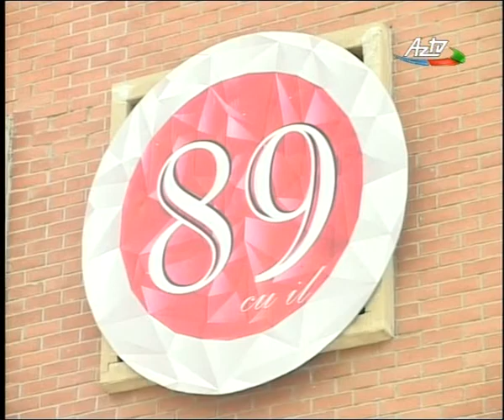QU120507_Bahar Senliyi_AzTV_news.flv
Heydər Əliyev irsinə yiyələnək, onun fəaliyyətindən örnək götürək!
Bu gün ənənəvi olaraq  Qafqaz Universiteti gənclərinin iştirakı ilə ümummilli lider Heydər Əliyevin doğum günü ərəfəsində təşkil olunan və Vətənin gələcəyini tərənnüm edən IV Gənclik Şənliyi keçirildi. Şənlik müasir müstəqil Azərbaycanın qurucusu Heydər Əliyevin ifasında "Azərbaycan" şerinin səsləndirilməsi ilə başladı. Bütün ömrünü Azərbaycanın rifahına həsr etmiş dahinin damarlarda qanı donduran bu kövrək ifasının ardınca səmaya uçurulan sülh quşları azadlığa qovuşmuş xalqın simvoluna çevrildi.
 Gənclər və İdman Nazirliyi və Azərbaycan Tələbə Gənclər Təşkilatları İttifaqının birgə təşkilatçılığı ilə "Tələbə baharı" VI Ümumrespublika tələbə yaradıcılığı festivalında müxtəlif nominasiyalar üzrə uğur qazanan,  özfəaliyyət kollektivlərinin ifasında bir-birini əvəz edən şən nəğmələr, rəqslər, şən və hazırcavabların duzlu, məzəli zarafları ilə müşayət olunan Şənlikdə respublikanın əməkar artisti Tünzalə Ağayeva, Muğam Teatrının solisti Sevinc Sarıyeva, illüzianist Süleyman, aşıq  Ramin Qarayev, "Xalq ulduzu" mahnı müsabiqəsinin finalçısı Xəlil Qaraçöp, gənclərin sevimlisi İqbal Əliyev də öz çıxışlarını ərməğan etdilər.
Universitetin maraq klublarının şənlik boyu göstərdiyi fəaliyyət onların həm də illik hesabatı idi. Müstəqil yaradıcılıq və fəaliyyət növünü seçmiş klub üzvlərinin hazırladıqları  milli və qardaş xalqların mətbəxindən nümunələr, türk xalqlarının qədim sənət nümunələri, at sürmə yarışı, çərpələng uçurtma və s əyləcələr Şənliyə xüsusi ab-hava gətirdi.
 "Gənclik Şənliyi" çərçivəsində 3000-dən çox tələbənin sərbəst səsverməsi əsasında müxtəlif nominasiyalar üzrə seçilən "İlin adamları"ı  elan edildi. İlin müəllimi - İş Dünyası Əlaqələri üzrə prorektor Dos.Təyyar Mustafayev və  Azərbaycan dili və Ədəbiyyatı bölməsinin baş müəllimi Rəhman Quliyev, İlin qadın müğənnisi - Azərbaycan Respublikasının Əməkdar Artisti Tünzalə Ağayeva, Ilin kişi müğənnisi Azərbaycan Respublikasının Əməkdar Artisti Mənsum İbrahimov, İlin idman adamı - Azərbaycan Dövlət Neft Şirkətinin prezidenti Rövnəq Abdullayev, İlin yerli şirkəti NURGUN MOTORS, İlin xarici şirkəti BP AZƏRBAYCAN, İlin yerli iş adamı - Embawood şirkətinin baş direktoru Elşad Abbasov, İlin xarici iş adamı - "Azercell Telekom" MMC-in prezidenti Ali Ağan, İlin fəal qeyri-hökümət təşkilatı- İqtisadi və Sosial İnkişaf Mərkəzi, (İSİM) İdarə Heyəti sədri i.e.n Vüqar Bayramov, İlin vətənpərvər millət vəkili -- Qənirə Paşayeva, İl ərzində Azərbaycanın beynəlxalq aləmdə tanıdılmasında xüsusi xidməti olan şəxs - Lomonosov adına Moskva Dövlət Universitetinin Bakı filialının rektoru Professor Nərgiz Paşayeva seçildi. Nominantlara plaket və xatirə hədiyyələri təqdim olundu.
 Şənlikdə iştirakçılar, xüsusilə də gənclər dünya təcrübəsində analoqu olmayan Heydər Əliyev kimi dahi liderə malik olduqları üçün xoşbəxt olduqlarını bir daha nümayiş etdirdilər.  Biz əminik ki, Gənc nəslimiz üçün  milli örnək simvoluna çevrilən Heydər Əliyevin dövlətçilik tariximizdə qoyub getdiyi irs bu gün də, sabah da iftixarla öyrəniləcək.